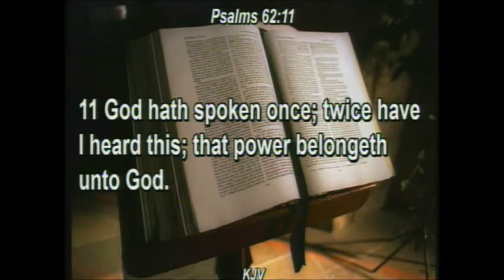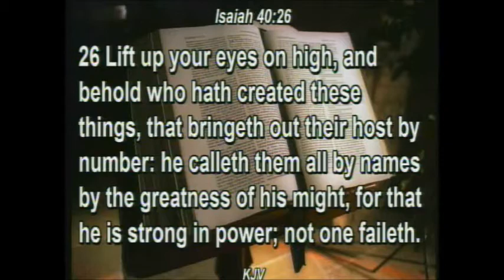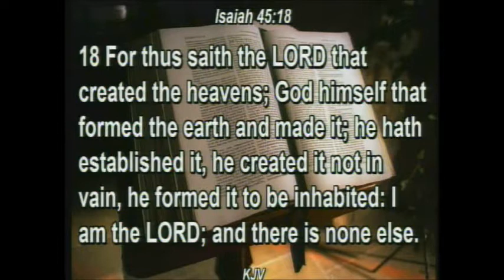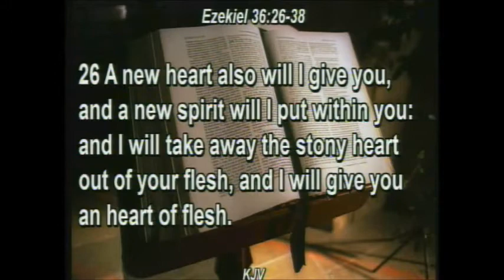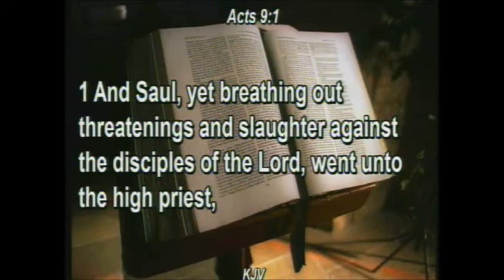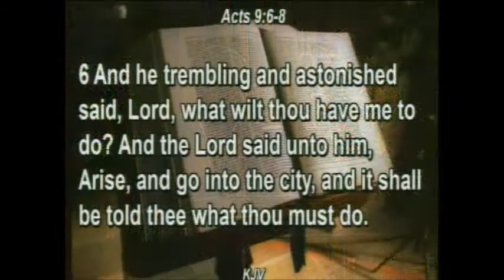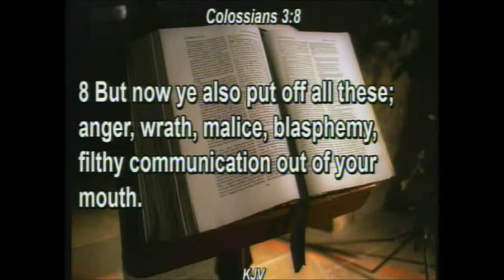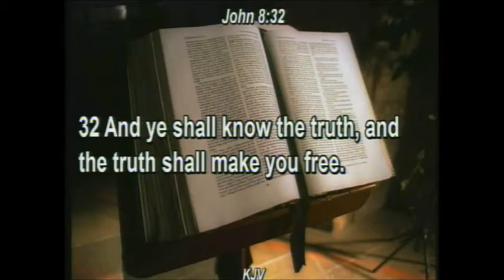Power Belongeth to God - Pas. W.F. Kumuyi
FreeconfrencecallHD. Com
Dial in  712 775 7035
Code 344823#